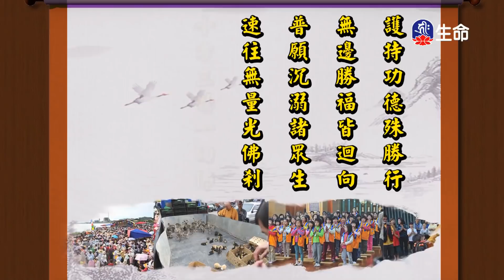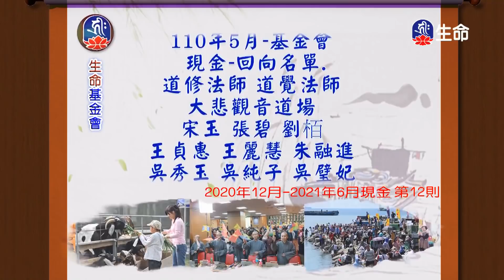修行大悲心-02_海濤法師弘法講座(國台)_(lifetv_20211209_10:00)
海濤法師弘法講座(國台)_修行大悲心-02。